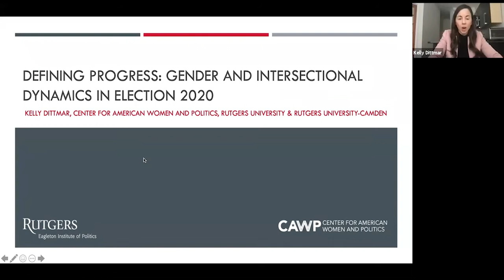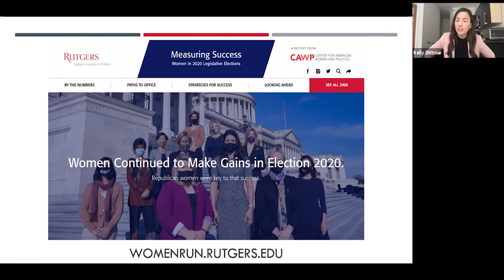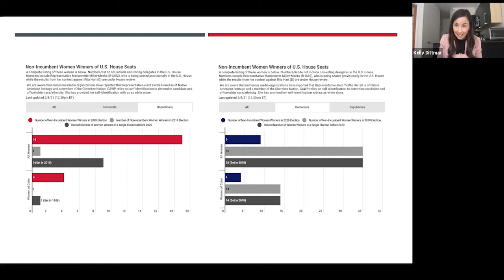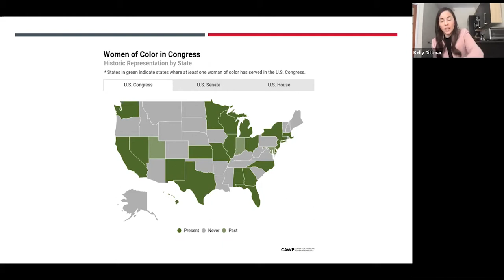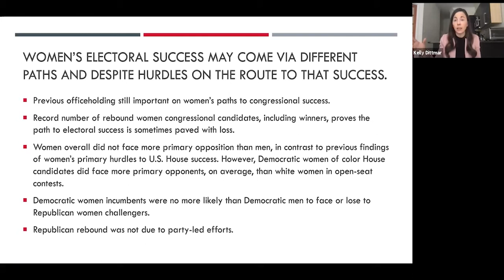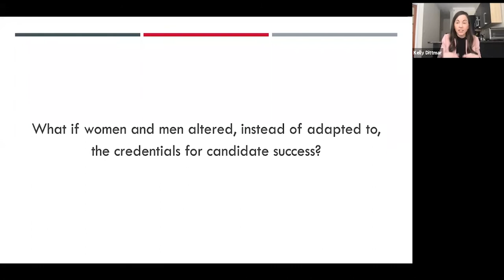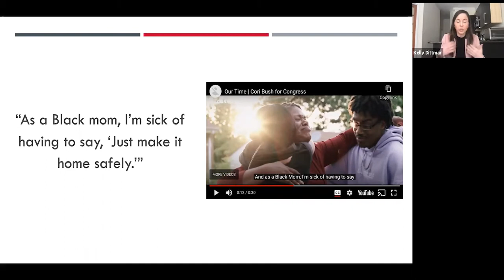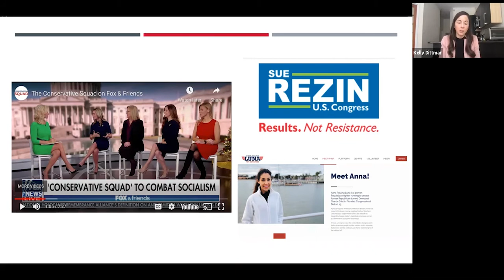Defining Progress: Gender and Intersectional Dynamics in Election 2020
How were gendered and intersectional dynamics both maintained and disrupted during the 2020 election cycle? In this seminar, Kelly Dittmar, Associate Professor of Political Science at Rutgers University–Camden, will bring to bear multiple types of evidence–including candidate emergence, strategy, and success–to examine how (and if) political institutions that have long privileged masculinity, whiteness, and men were impacted in this most recent election cycle, highlighting how this may affect how the measures of electoral success for women in U.S. political institutions.

Kelly Dittmar is an Associate Professor of Political Science at Rutgers University–Camden and Director of Research and Scholar at the Center for American Women and Politics at the Eagleton Institute of Politics. She is the co-author of A Seat at the Table: Congresswomen’s Perspectives on Why Their Representation Matters (Oxford University Press, 2018) (with Kira Sanbonmatsu and Susan J. Carroll) and author of Navigating Gendered Terrain: Stereotypes and Strategy in Political Campaigns (Temple University Press, 2015).